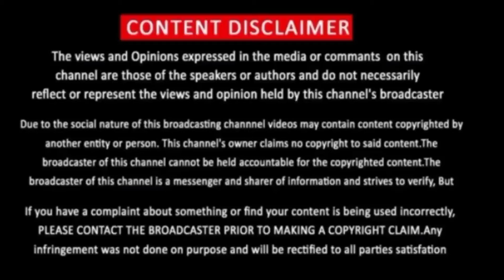Big Mouth Episode 17 | KDrama Big Mouth Season 1 Episode 17 Preview